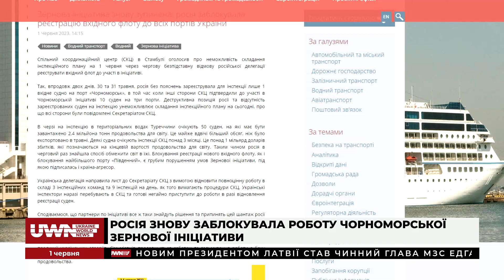Україна приречена перемогти, інакшої долі у нас немає, - Михайло Непран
Перший віцепрезидент Торгово-промислової палати України Михайло Непран був гостем ток-шоу «Код інформації»

Ведучі Дмитро Пустовіт та Олександра Ширко обговорили з ним:
- ракетну атаку на Київ;
- Міжнародний день захисту дітей та дитинство під час війни;
- протидію депортації українських дітей до РФ;
- блокування Росією роботи Чорноморської зернової ініціативи;
- повернення законопроєкту про повернення податків, як до повномасштабного вторгнення;
- ухвалення законопроєкту, що дозволяє забирати банки у росіян.

Долучайтеся!